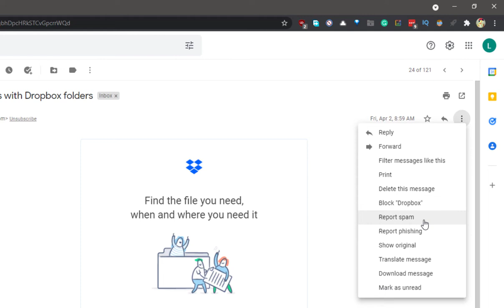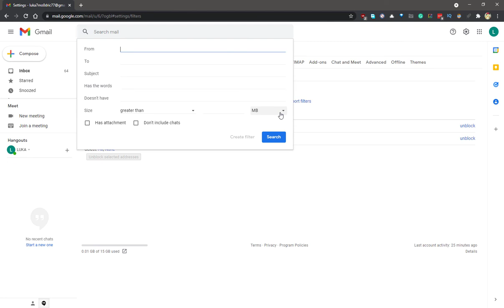How to Block Someone in Gmail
How to Block Someone in Gmail, Learn how to How To Block Someone on Gmail From Sending You Emails. learn how to filter unwanted Gmail accounts from your main list.

in this quick tutorial, you will learn how to prevent unwanted emails with your Gmail list and prevent spammy and unwanted emails. block any email address ID from your Gmail account.